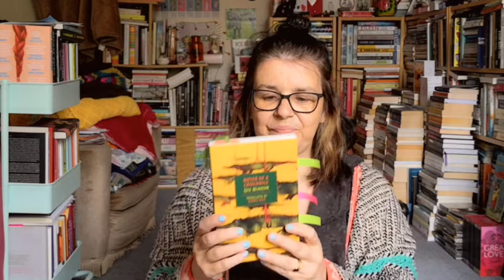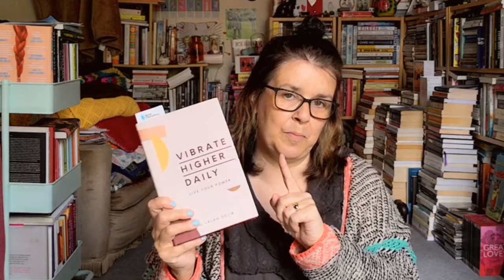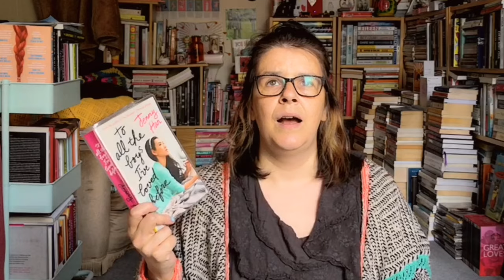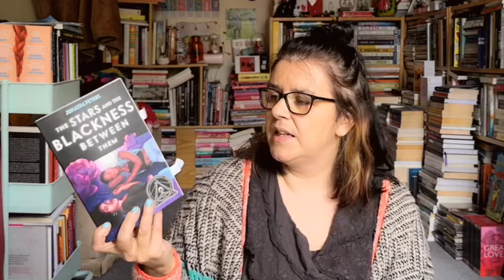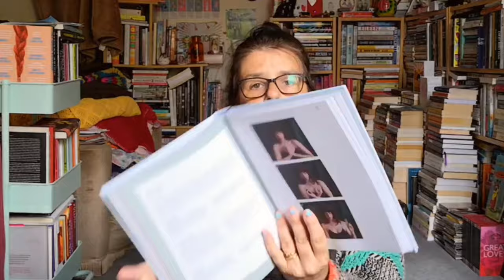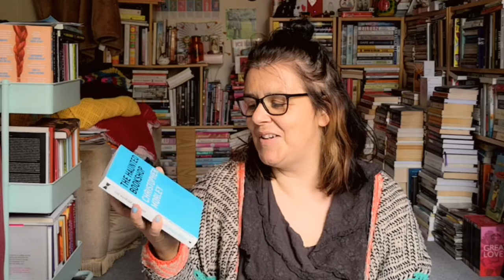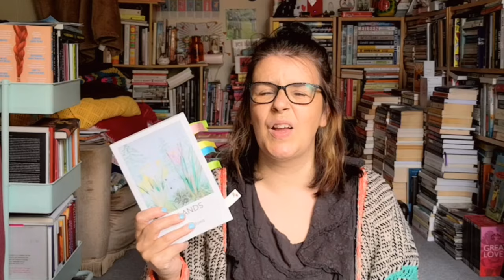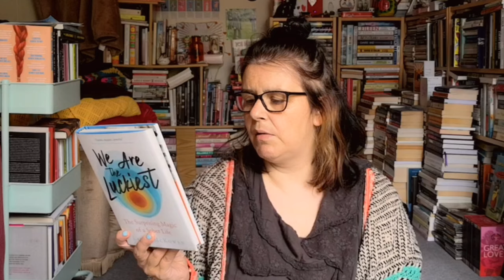Current Reads, Recent Reads, Reading Rush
books mentioned

Notes of a Crocodile by Qiu Miaojin
Vibrate Higher Daily by Lalah Delia
When Things Fall Apart by Pema Chodron
The Whole Picture by Alice Proctor
Decolonising the University edited by Gurminder K Bhambra
Dat's Love by Leonora Brito
Hakumi and Mikochi by Takuto Kashiki
The Haunting of Rookward House by Darcy Coates
American Sonnets for My Past And Future Assassin by Terrance Hayes
Secret Yoga Club By Gabrielle Hales
The Haunted Bookshop by Christopher Morley
Inlands by Elin Willows
We are the Luckiest by Laura McKowen

other stuff!